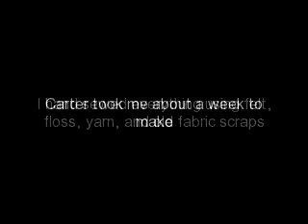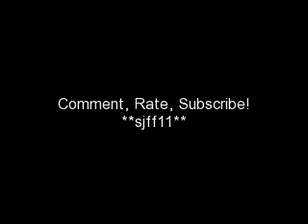The Carter Kane Doll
Has anyone read The Kane Chronicles by Rick Riordan?? Introducing Carter Kane, the main character in this fabulous 3-book series. Carter grew up traveling the world with his brilliant father, Julius Kane. Until a bunch of mysterious events unfold and suddenly he's hanging out with his annoying younger sister, Sadie and the Egyptian Cat Goddess, Bast. Oh yeah. Did I mention that he has to save the world??
Anyway, I hand sewed Carter using felt, embrodery floss, yarn, and old fabric scraps. Hope you enjoy the video!